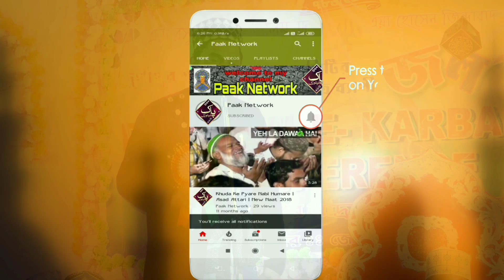12 Rabi Ul Awwal 🌙के मौके पे बैटरीन अंदाज में || Tahir Raza Rampuri | New naat (2021)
🎥🎥🗣️🎤🎤 💠💠Audio & Video
Recording 🗣️Contact ✅

         اَلسَلامُ عَلَيْكُم وَرَحْمَةُ اَللهِ وَبَرَكاتُهُ‎
12 Rabi Ul Awwal 🌙के मौके पे बैटरीन अंदाज में || Tahir Raza Rampuri | New naat (2021)

1️⃣New Naat 🥇☑️
2️⃣Urdu Naat 🥈☑️
3️⃣Urdu Album Naat 🥉☑️
4️⃣Takreer 🎖️☑️
5️⃣Naat Sharif 🏆☑️
6️⃣Naat e paak☑️
7️⃣Naat☑️
all type Naat
Upload ⬆️⬆️⬆️⬆️ Video